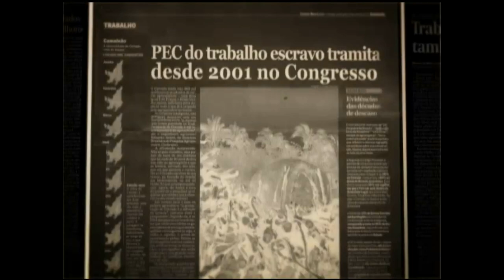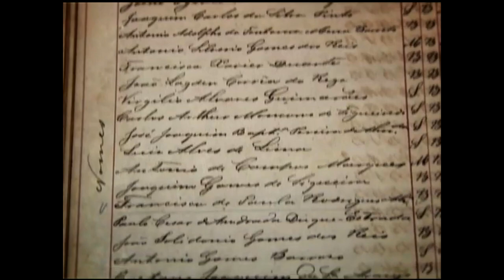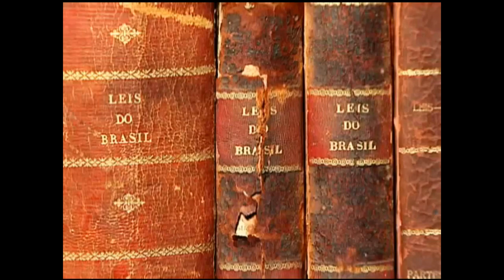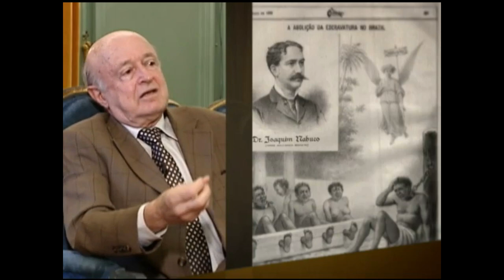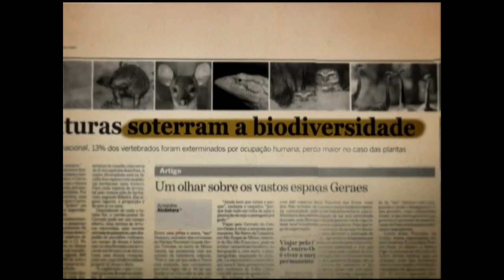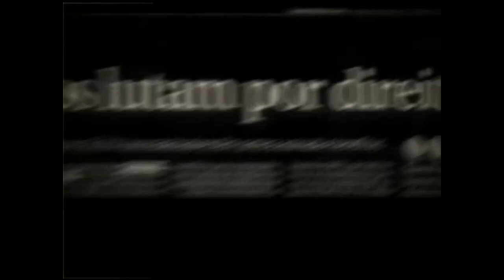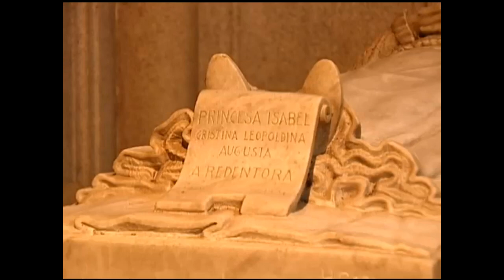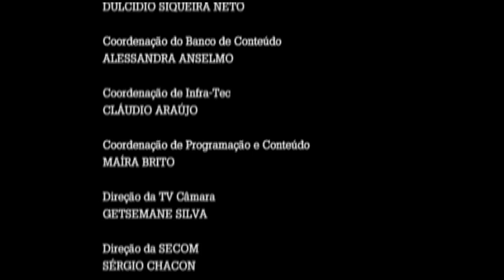Diálogo com Joaquim Nabuco - DOC. TV CÂMARA (2010)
Diálogo com Joaquim Nabuco
A TV Câmara lança o documentário “Diálogo com Joaquim Nabuco” em homenagem ao jornalista, parlamentar, diplomata e escritor, um dos grandes artífices da lei que aboliu a escravidão no País.
Conhecido pela presença marcante, pela oratória vigorosa e pelas ideias à frente de seu tempo, Nabuco sempre se destacou como um modelo para a sociedade brasileira da época.
Para contar essa história, o documentário apresenta Thiago, um jovem que simboliza o ideal que os abolicionistas ensejavam para os descendentes dos escravos libertos. Universitário, negro, nascido na comunidade da Rocinha, Thiago sai em busca da trajetória de Nabuco e mergulha no pensamento vivo do personagem, a fim de refletir sobre suas próprias raízes.
Entre conversas com especialistas, com a população nas ruas e ao conhecer lugares por onde o Nabuco passou, ocorre um “diálogo” – o encontro de dois homens separados pelo tempo – debatendo sobre a realidade brasileira do século XXI.

Ficha Técnica

Roteiro e Direção - Marcya Reis
Produção - Pedro Henrique Sassi
Pesquisa - André Bérgamo
Imagens - Anari Souza e Cláudio Adriano
Voz de Joaquim Nabuco - João Sassi
Direção de Arte - Marcia Roth e Thiago Keise
Edição e Finalização - Felipe da Cunha
Trilha Sonora - Alberto Valério